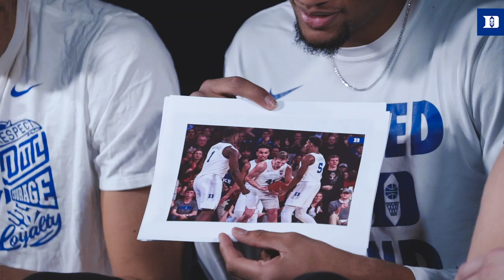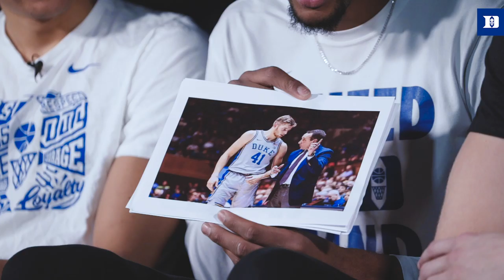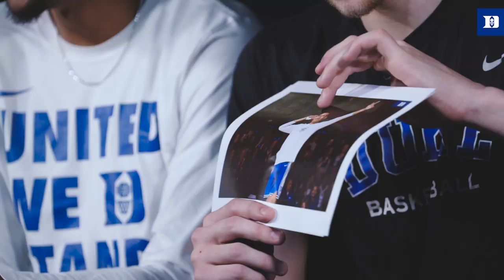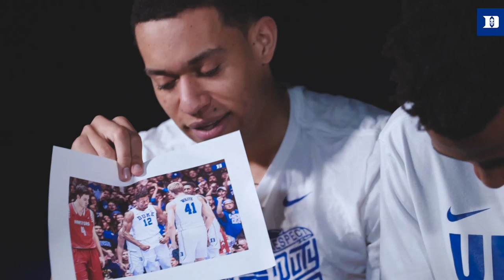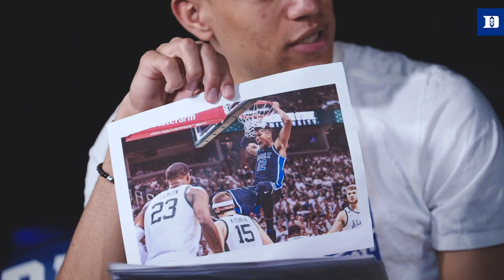2019-20 Duke Blue Planet | Episode 10 (Season Finale)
We close out the season with two big home wins before the season is halted due to the COVID-19 pandemic. Thanks for a great year and we hope everyone is staying safe!